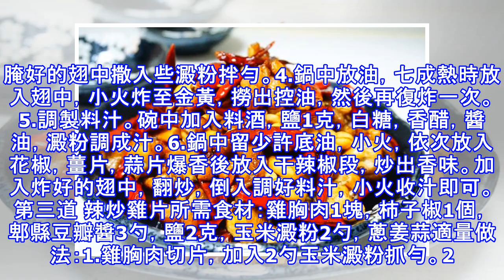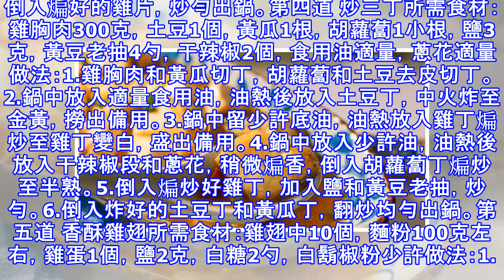立秋過後多吃這肉，6種家常做法換著吃，增強抵抗力，多吃不上火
第一道 蜜香雞腿所需食材：大雞腿1個，鹽1克，生抽3勺，料酒3勺，蜂蜜1勺，蚝油1勺，玉米澱粉適量，食用油適量，蔥姜蒜末適量做法：1.雞腿洗凈切塊。2. 將雞塊放進保鮮袋，加入適量玉米澱粉，然後來回晃動保鮮袋，使澱粉均勻粘上雞腿塊。3. 調汁。碗中加入鹽1克，生抽3勺，料酒3勺，蜂蜜1勺，蚝油1勺。4. 不粘鍋放少許油，然後放入雞塊，中火煎至微金黃。油不要太多，因為雞肉還要出油，油太多容易外濺。5. 中途翻面，煎至雞塊全部金黃。6. 倒入調好的調味汁。蓋上鍋蓋小火燉大概10分鐘，待湯汁濃稠，中火收汁。第二道 辣子雞翅所需食材：雞翅中6個，料酒適量，鹽3克，澱粉適量，干辣椒3把，花椒適量，大蒜8...